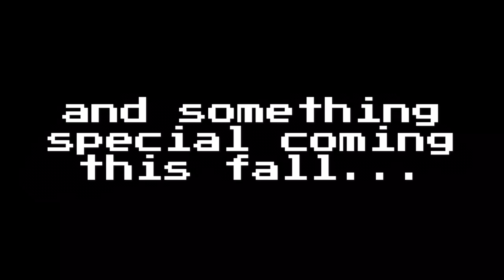Dan Vs The Day - The New Old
Revisit the old days...